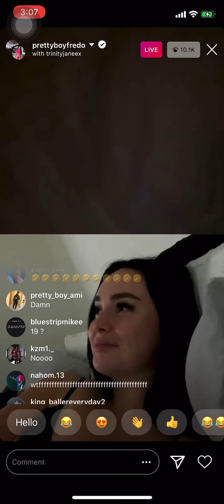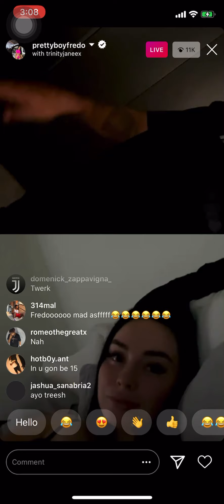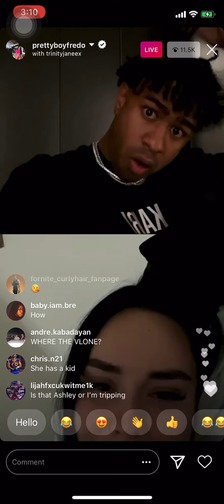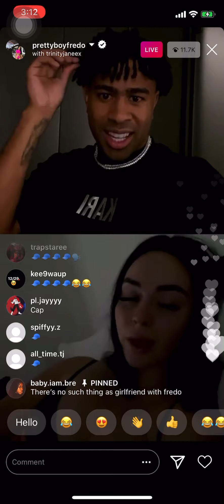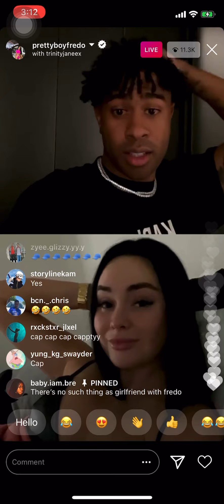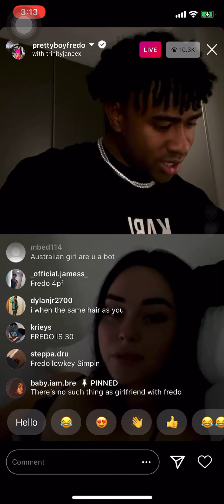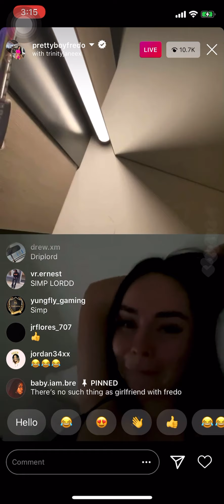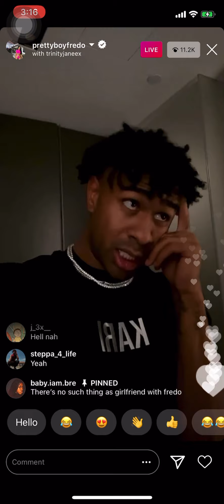Prettyboyfredo went live with a thot and this happened😂